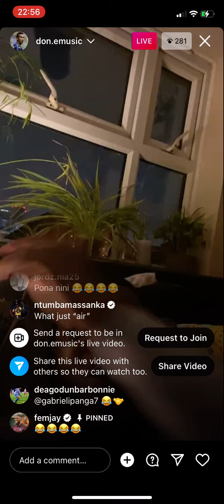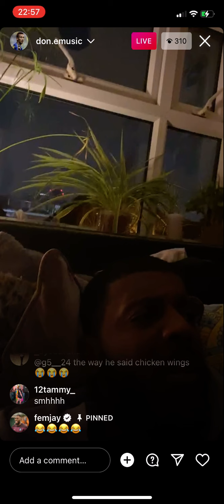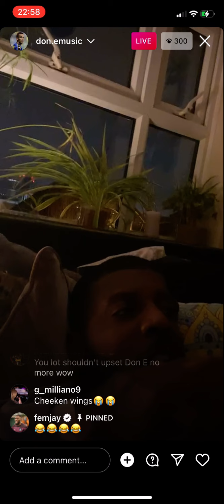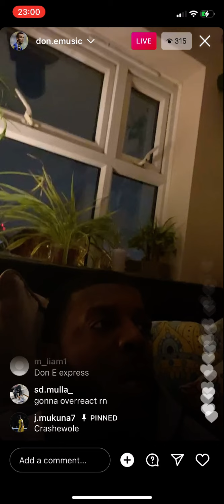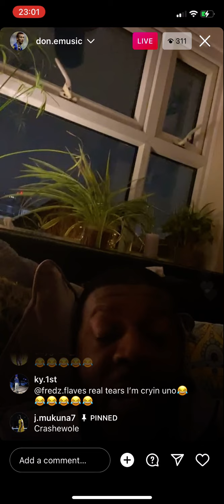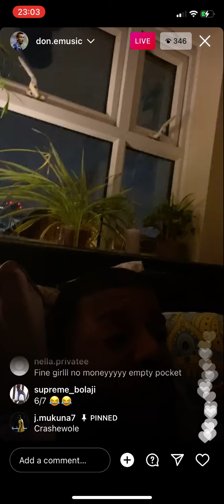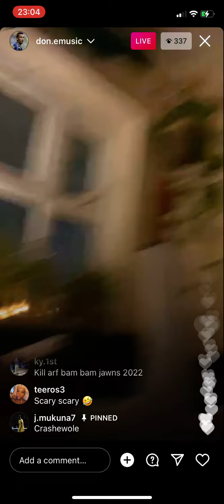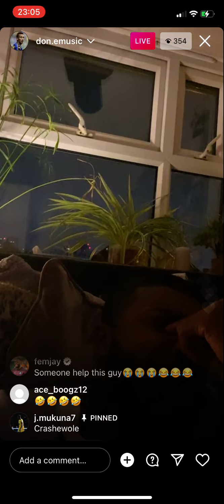Don EE funnniest rant part 2